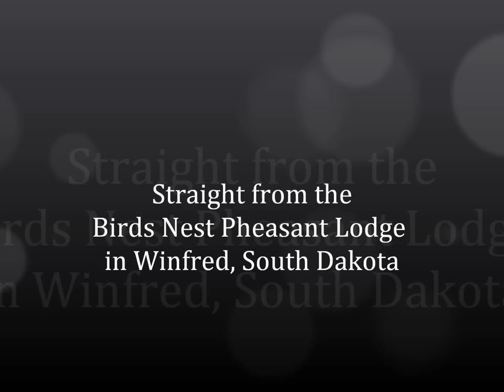Dicky Doo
Leo Craig sings Dicky Doo
Pheasant Hunting trip with Jack Otteson in South Dakota